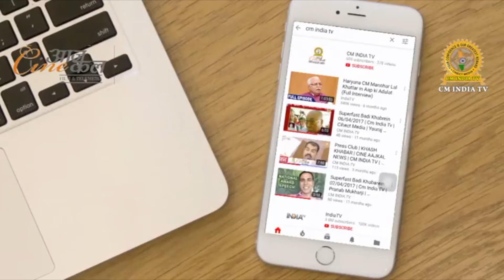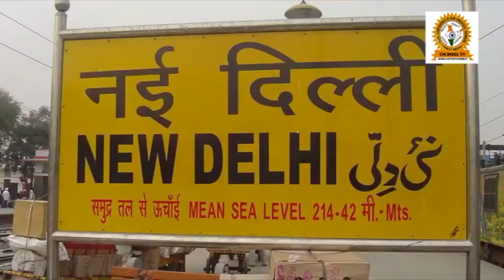एटीएम में रुपए निकालने के दौरान ग्राहकों में मची अफरा तफरी देखे पुरा रिपोर्ट